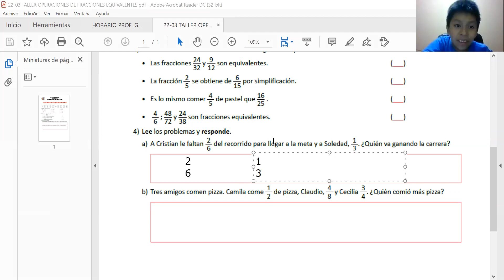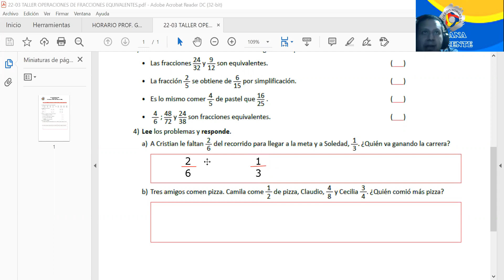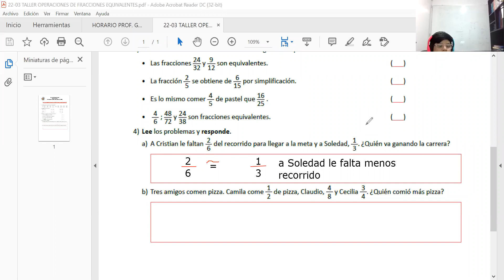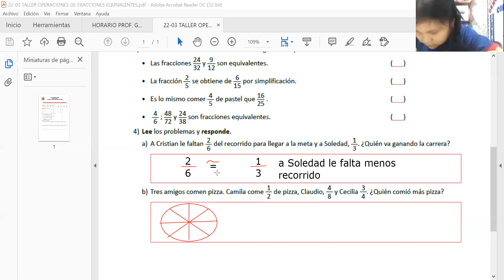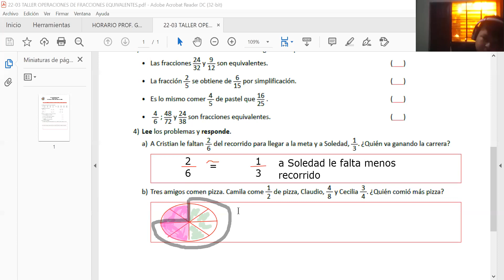4to y 5to TALLER FRACCIONES EQUIVALENTES PARTE 2